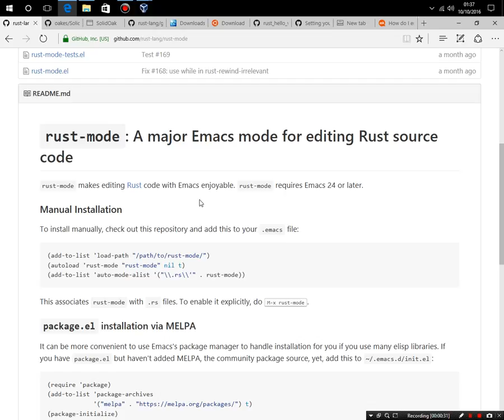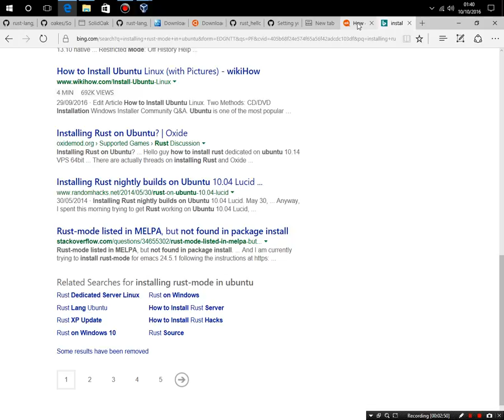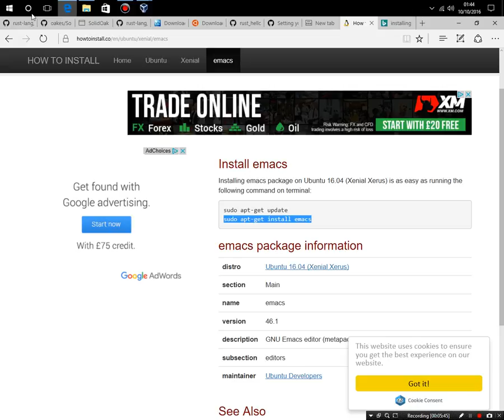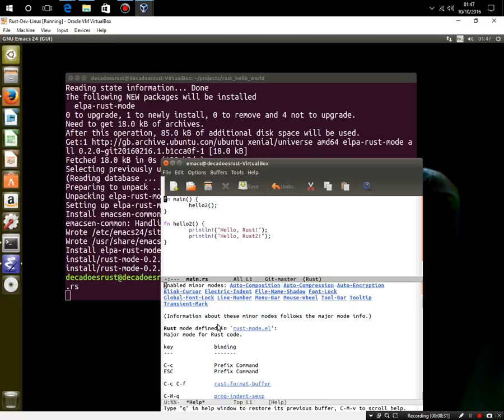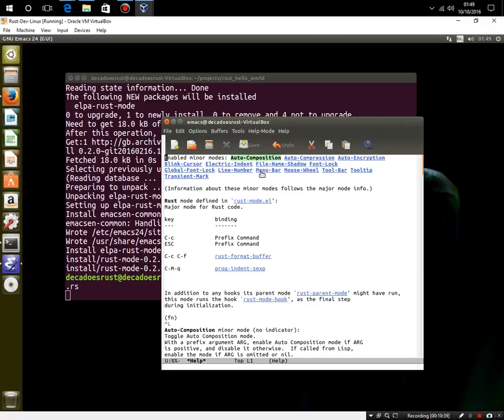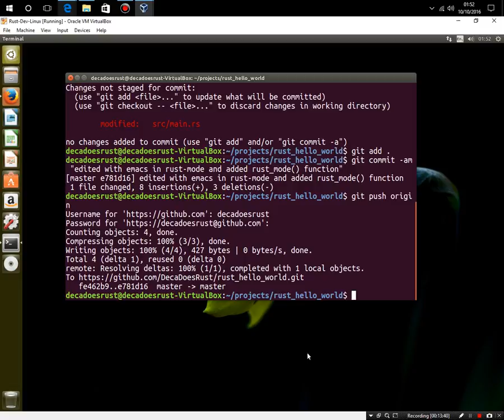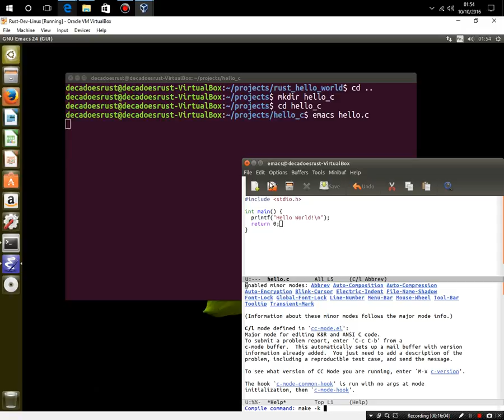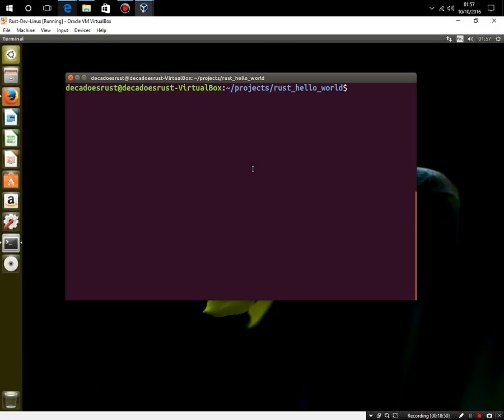Getting Dev Working (Episode 9) - setting up emacs with rust mode and editing rust hello world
In this series I shall setup a development environment to develop rust programs this will include the build system compiler editor and a version control system.

In this episode I setup rust-mode in emacs and edit hello world in rust on Ubuntu Linux
Links Follow Below: